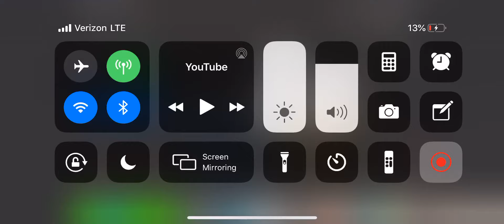21 klasky csupo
Almost at 100 klasky csupo